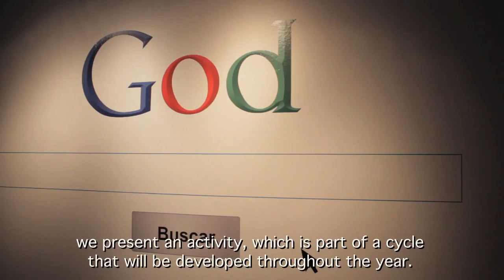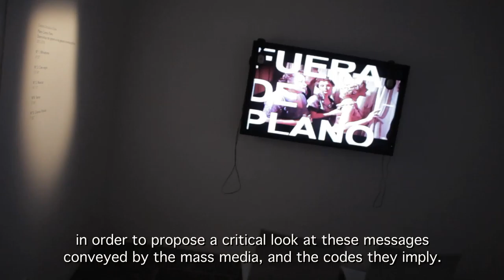INTERMITENTS. Of breaking and ripping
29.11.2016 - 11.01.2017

Of breaking and ripping includes an exhibition and personal presentations of the projects and career paths of four artists – four who are five, since two of them work as one – who use public images or pre-existing codings grabbed from different sources and re-used to extract a third meaning. Who adopt, cite, twist and recontextualise the icons of popular culture and leisure consumption, with an implicit or explicit sense of criticism. This is the first instalment of Intermitents, a regular cycle of events that – with an open format – covers the practices of moving images or motion pictures on all supports and media, and in all their manifestations.